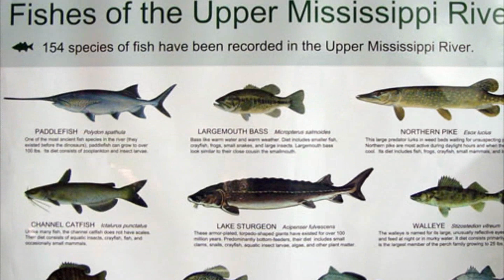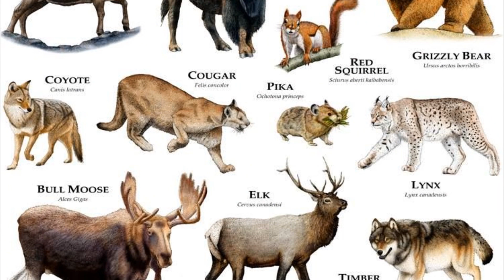EL RIO MISSISSIPPI DOCUMENTAL, EL RIO MISISIPI DONDE NACE Y DESEMBOCA, DONDE SE ENCUENTRA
En este video conoceremos el rio Misisipi el cual es un largo río del centro de Estados Unidos que fluye en dirección sur a través de diez estados hasta desaguar en el golfo de México (océano Atlántico), cerca de Nueva Orleans.
Tiene una longitud de 3734 km, pero si se contamos  el sistema Misisipi-Misuri alcanza los 6275 km de longitud , que lo sitúan como el cuarto rio  más largo del mundo. Espero les guste.